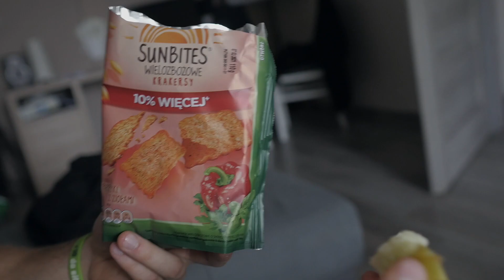trzy BYKI NA SIŁOWNI *mocny trening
Pora wrócić na kanał! 🔥
Widzimy się w następnym filmie! ✌️

Do Zobaczenia! 🤚